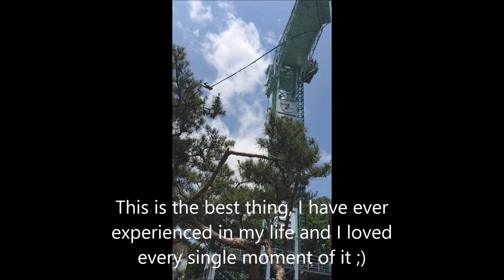Doing Bungee Jump For The First Time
It was super scary and super crazy.